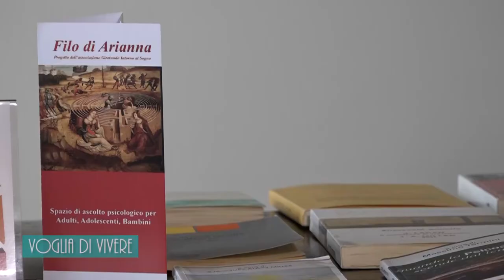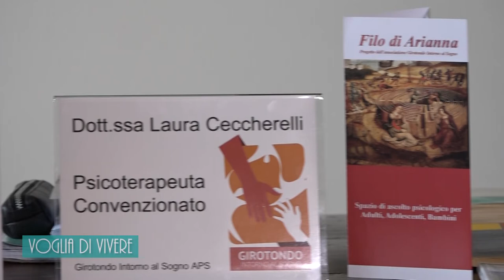"Voglia di Vivere" Disturbi Alimentari